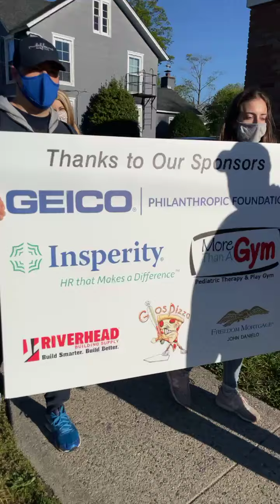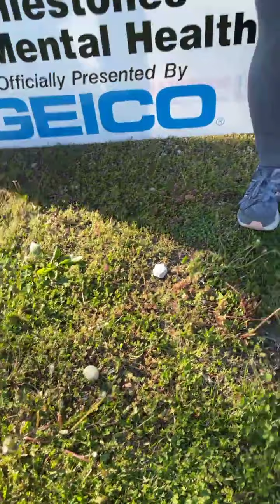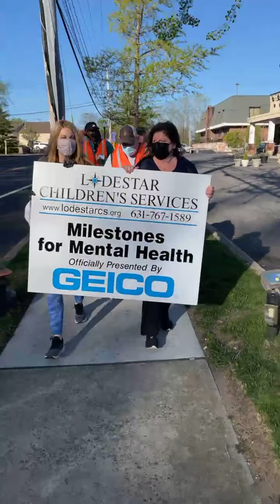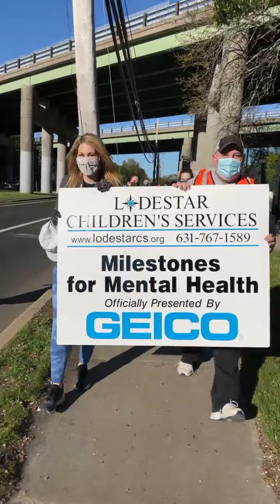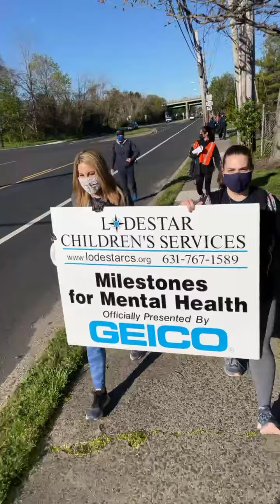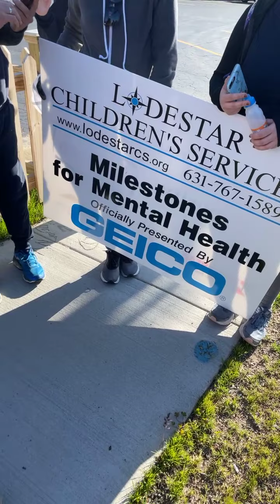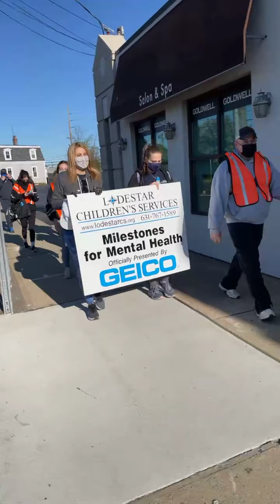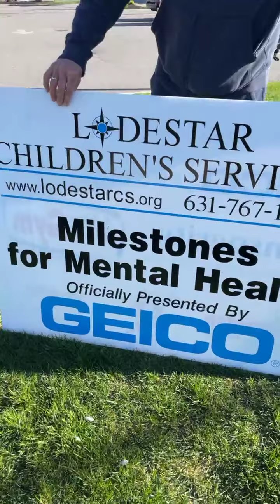Milestones for Mental Health Livestream (1)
Reupload of our Facebook Live stream taken on 5/1/2021 for our Milestones for Mental Health Fundraising Event.